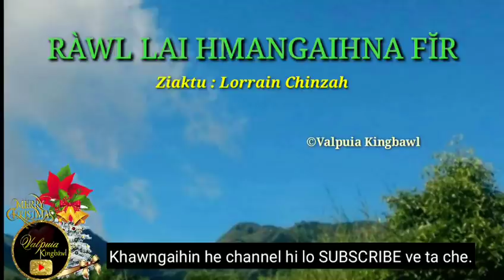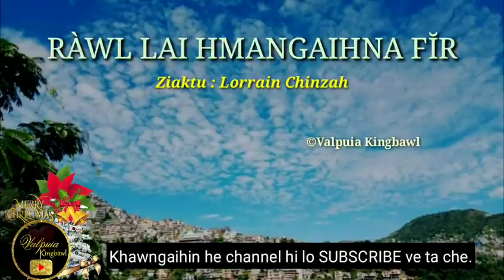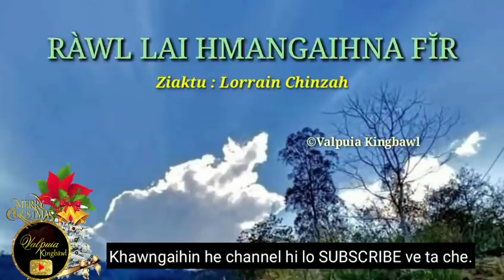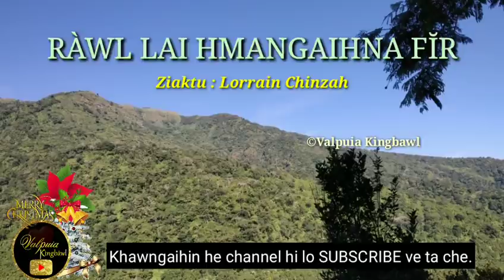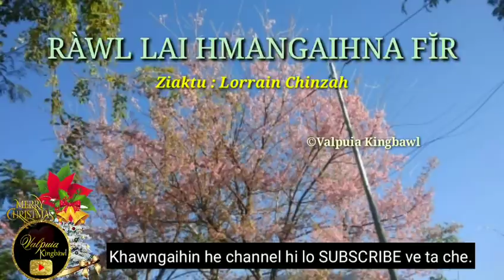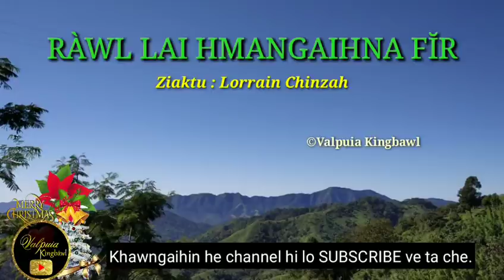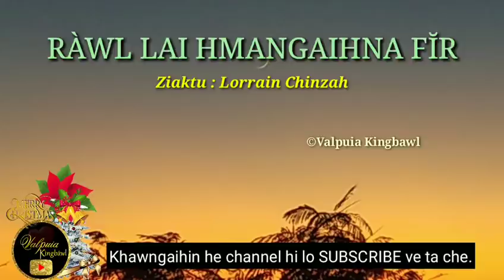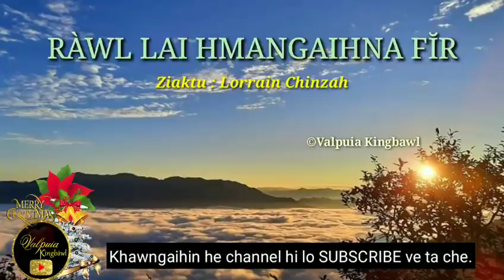RÀWL LAI HMANGAIHNA FĬR (Mizo Love Story) || Ziaktu : Lorrain Chinzah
Ka channel min hlutsaktute chungah lawmthu ka sawi a. Khawngaihin he video leh voice hi hmun danga min post chhawnsak lo turin ka ngen a che u.

The content of this video is about a love story, for the purpose of education and to inspire and encourage others who do not have the value of love, life & literature. It does not contain sexual, harmful and violent.